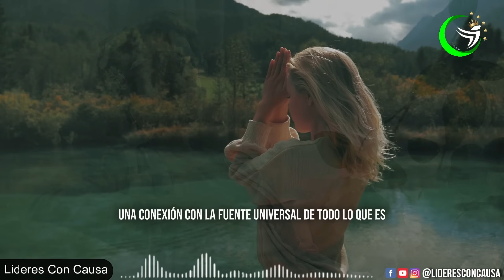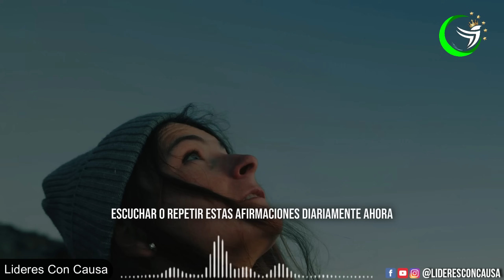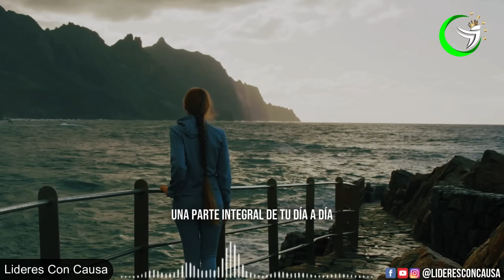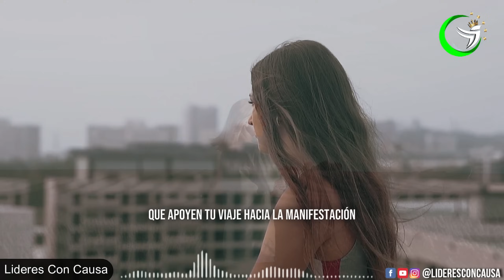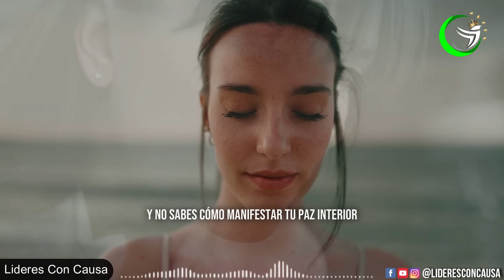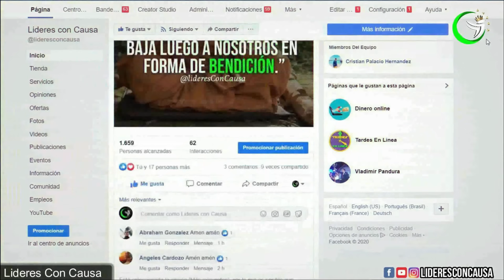DESBLOQUEA TU PROSPERIDAD Y ABUNDANCIA CON ESTA PODEROSAS AFIRMACIONES YO SOY CONNY MENDEZ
ATRAE RIQUEZA Y ABUNDANCIA RÁPIDAMENTE: AFIRMACIONES YO SOY PARA MANIFESTAR PROSPERIDAD

Dios nos está prosperando ahora, en este mismo instante, enriqueciendo nuestra mente, sanando nuestro cuerpo, y bendiciendo cada aspecto de nuestra vida. Cada idea divina que brota dentro de nosotros trae consigo salud, riqueza y la más perfecta expresión de nuestro ser divino.

Siente, en lo más profundo de tu ser, la vida de Dios revitalizando cada átomo de tu existencia. Su energía divina no solo nos anima, sino que nos sostiene y fortalece, día tras día. Imagina un cuerpo perfecto, radiante de vitalidad, energía y poder. Esa es la verdad de tu ser, esperando ser expresada en todo su esplendor.

Afirmaicones Y Decretos:
Yo Soy siempre en sintonía con la energía de la prosperidad.
Yo Soy un reflejo de la generosidad y la abundancia del universo.
Yo Soy un imán para las bendiciones financieras.
Yo Soy un ser próspero y vivo en un estado de gratitud constante.
Yo Soy la expresión máxima de la abundancia y la riqueza en mi vida.

Edicion: lideresConCausa
Videos : VIDEOBLOCKS